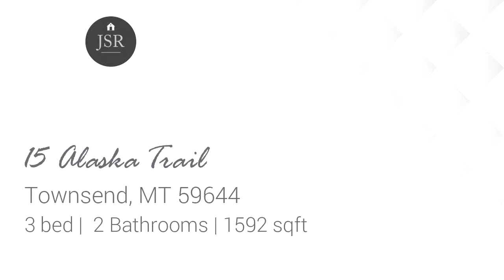Residential for sale - 15 Alaska Trail, Townsend, MT 59644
New Construction

Bedrooms: 3
Bathrooms: 2
Square Feet: 1592
Price: $279,000

05/30/2019 02:50:54 pm

Last modified: